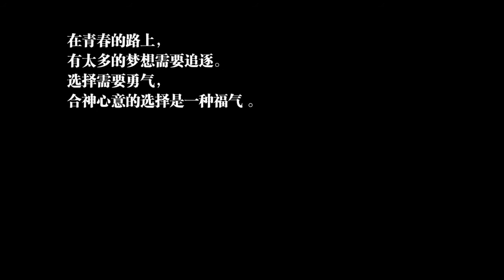我要当牧师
马来西亚留学生Joseph，初中梦想赚大钱，高中梦想当首相；在北大留学时，却开始梦想当牧师。究竟是什么让他做出了这样的选择呢？